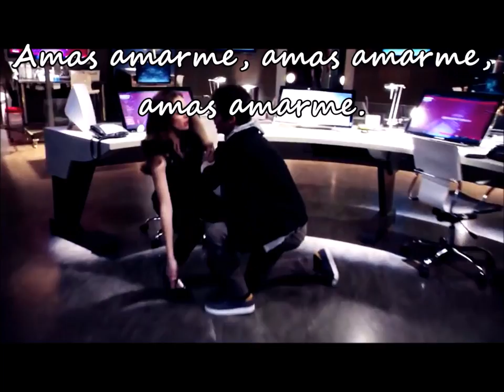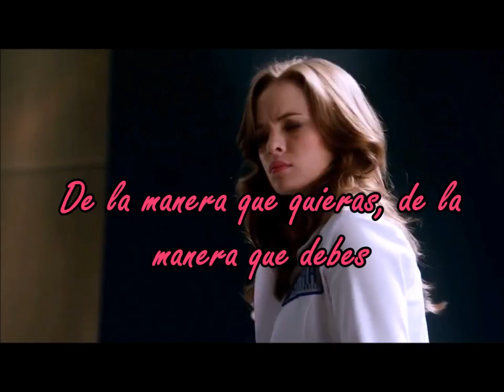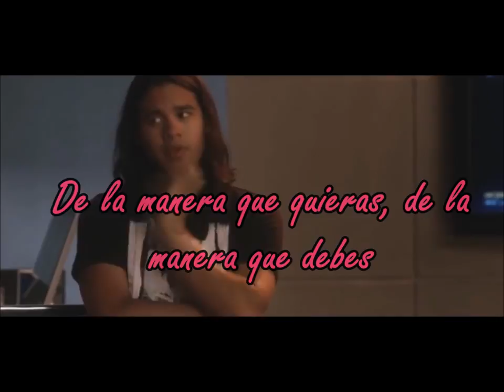Love Today.- Mika [Sub. español]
¡Hola otra vez! He traído esta pequeña traducción de la canción Love Today de Mika, especialmente para Gabriela Ovelar.
Lyrics
Todos amarán hoy
Amarán hoy, amarán hoy.
Todos amarán hoy
Amarán hoy.
De la manera que quieras, de la manera que debes
Amas amarme, amas amarme, amas amarme.

He estado llorando por mucho tiempo
Luchando con las lágrimas solo para salir adelante
Pero ahora, pero ahora, se ha ido.

Hey chica, porque no puedes seguir adelante
Es porque eres igual a tu madre
Un poco rígida, como si molestaras por diversión
Pues no molestaras a nadie mas
Te haré una amante.

Todos amarán hoy
Amarán hoy
Todos amarán hoy
Una chica con ritmo y con busto grande
Busto grande, busto grande.
Espera hasta que tu madre y tu padre se vayan
Papa se fue
Mami, mami para su papá, conmocioname conmocioname
Conmocioname, conmocioname.

Todos amarán hoy
Dije
Todos amarán hoy

Carolina se sienta en la noventa y cinco
Dale un dólar y te dará una sonrisa.

Carry se viste como un niño por diversión
Lame sus labios como si fueran los de otro
Trata de decirte que la vida recién comienza
Pero sabes que esta tomando algo mas
Que el amor de su madre

Todos amarán hoy
Dije
Todos amarán hoy

Papa se fue
Conmocioname, conmocioname.

Doom da da di da di Doom da da di da di Doom da da di da di Doom da da di da di...

Todos amarán hoy
Todos amarán hoy
Amarán hoy